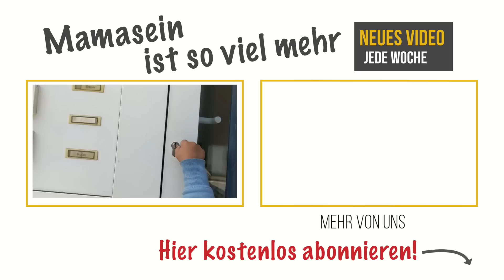Mama sagt eine Woche kein "NEIN" || Ausprobiert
Was passiert, wenn man seinen Kindern eine Woche nicht "Nein" sagt.
Wir haben den Film "Der Ja-Sager" angeschaut und wagen mit unseren zwei Jungs ein Experiment. Eine Woche antworten wir auf ihre Fragen mit "ja" und schauen, was passiert 😅

•MEIN EQUIPMENT•
Kamera: Sony A7 Mark ll:*
Objektiv: Sony SEL-2870 Standard-Zoom Objektiv 28-70 mm:*
Micro: Rode VMMICRO VideoMicro:*

•ANDERE FAMILIEN KANÄLE•
Mamiblock
Mamiseelen
Jackielina
Familie M
Mellamama
Mamababyliebe
Babyschritte
Sarah-Jane
Eileena Ley

Ich kennzeichne meine PR-Samples und Produktplazierungen natürlich immer und gewissenhaft und zeige euch nur Produkte, hinter denen ich auch selbst stehe und welche ich nach eigenem Gebrauch guten Gewissens weiterempfehlen kann.
Aufgrund der momentanen Gesetzeslage wird zwischen einer bezahlten Promotion und meiner Meinung zu geschenkten oder selbst gekauften Produkten jedoch kein Unterschied gemacht, weshalb ich mich entschieden habe, jegliche Markennennung als "Werbung" zu kennzeichnen, da fehlende Kennzeichnung zu hohen Abmahnungen führen kann.

*Mit einem Kauf über diesen Link unterstützt du unsere Arbeit ohne jeglichen Mehrkosten für dich. Es handelt sich um sog.